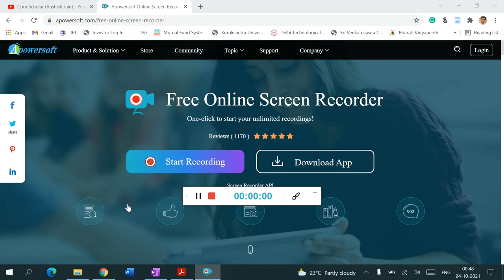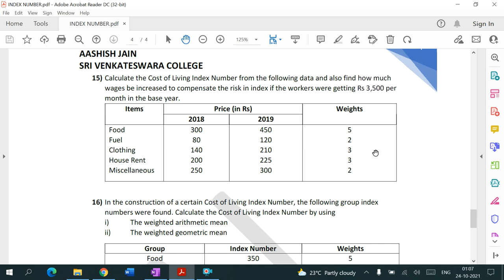Index Number || Part 4